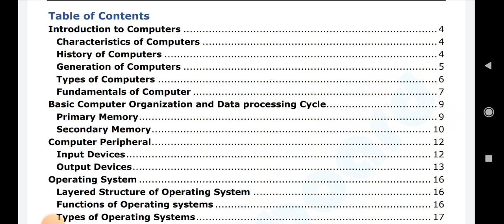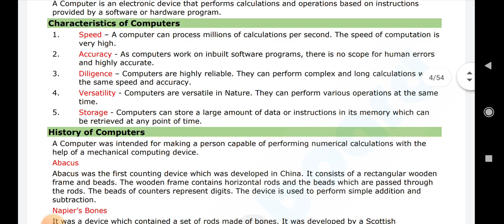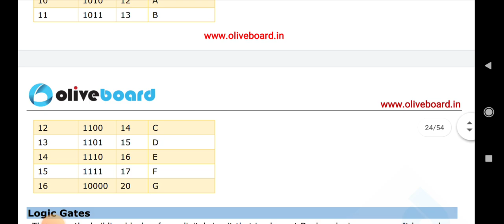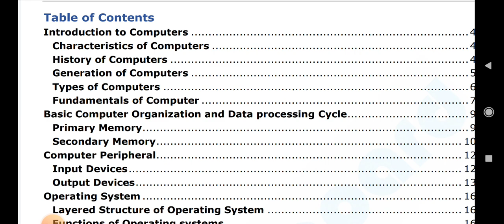FREE PDF COMPUTER THEORY & BITS FOR NTPC & GROUP D || DON'T MISS IT CHANCE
Free Computer PDF Join telegram group search
Kiran Studies for Competitive Exams